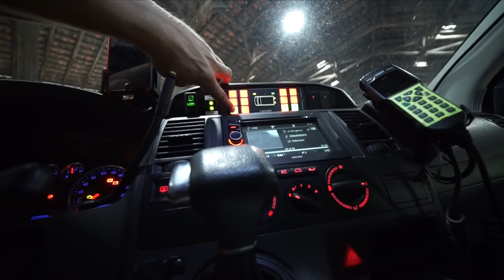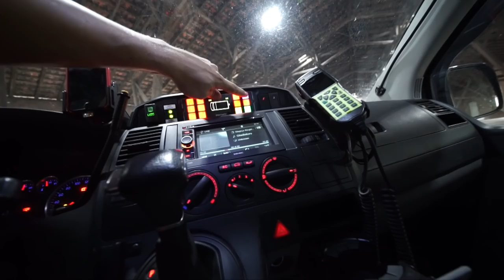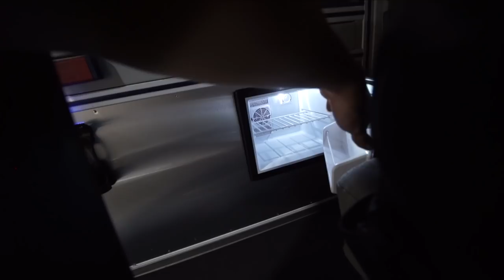Ich verkaufe meinen ADVENTURE T5 !😳🥺 | ItsMarvin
Zeit für etwas neues ...